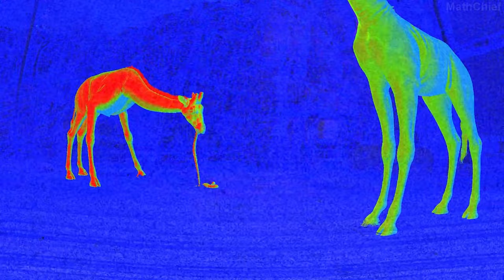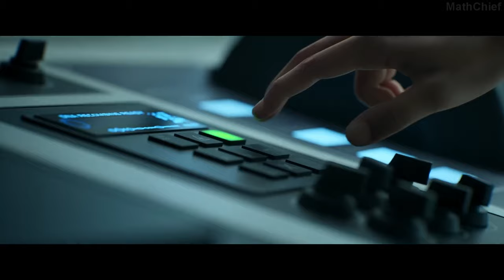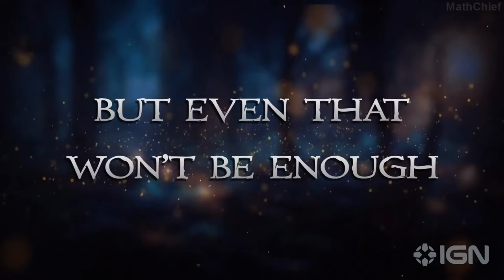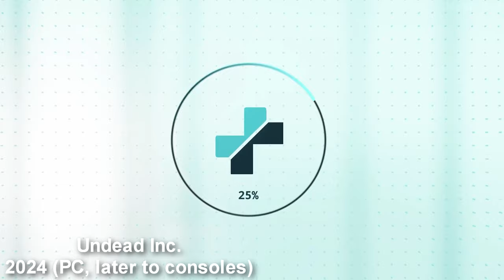Top 22 Upcoming Games That Will BLOW US AWAY in 2024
Check out 22 new anticipated upcoming games on PS5, Xbox Series X and PC that will BE AMAZING coming in 2024 and beyond including a brutal photo realistic horror FPS, an all-out war medieval shooter, a post-apocalyptic survival and much more. Which game has you most excited?

00:00 Intro
00:11 Kingmakers
01:42 The Explorator
02:54 ILL GAME (Thumbnail concept)
04:02 Dread Dawn
06:30 FEROCIOUS
07:58 Outbound
08:56 Out of Action
11:07 Blight Survival (Medieval Horror)
14:39 The Forever Winter
16:10 Easy Red
17:55 Replaced
19:34 Zoochosis
20:58 Level Zero Extraction
23:06 SPINE
24:00 Little Devil Inside
27:26 Empire of The Ants
28:31 Gray Zone
29:27 Bodycam
31:09 Yet Another Fantasy Title
33:00 Mouse
33:56 Project Hornet
35:03 Killer Klowns
36:34 Undead Inc.